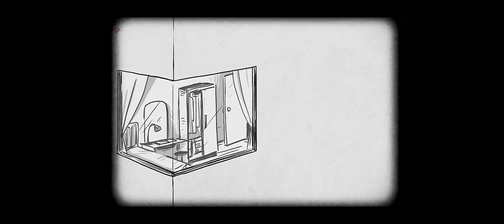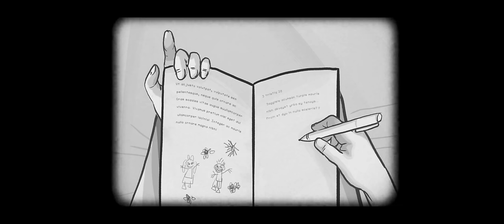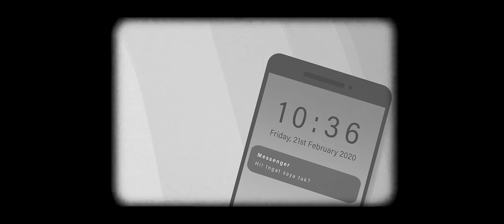ORKES A HIZADIN & AININA HASNUL - MENUNGGU ( OFFICIAL MUSIC VIDEO ) OST BEN & BELLA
MENUNGGU

Performed by Orkes A Hizadin & Ainina Hasnul
Composer/Author : Amiruddin Hizadin
Music Recorded by AG Coco & Anwar Amzah
Engineered by Hanis Azman & Ully Mohamad
Mixed & Mastered by Ucop Classmates
Published by Kamar Seni Enterprise

MV Illustrated & Animated by Zuliana Eusoff